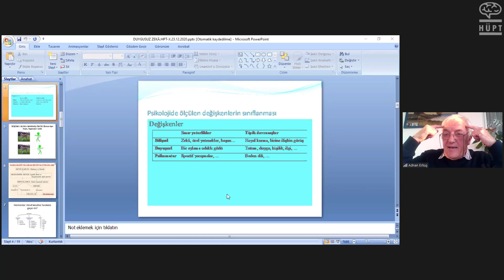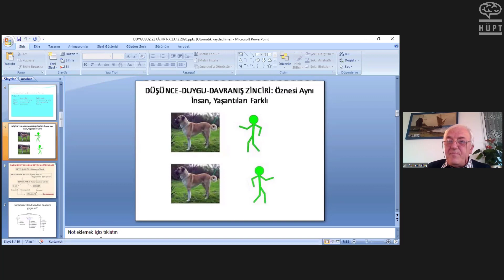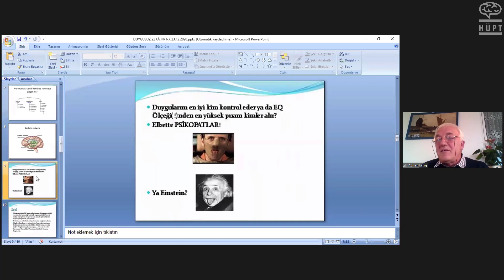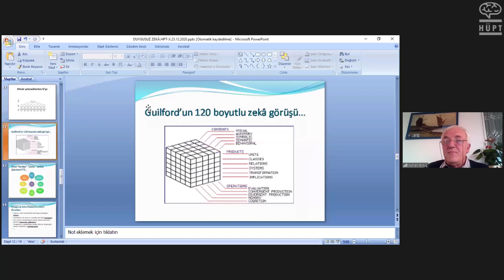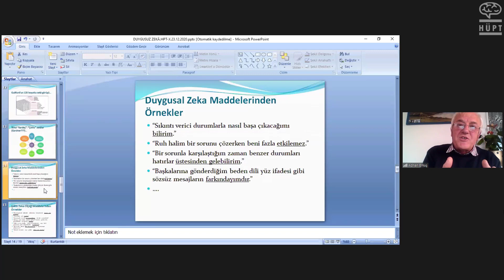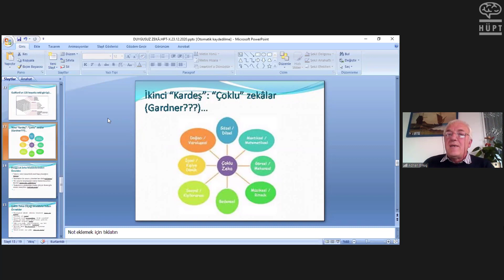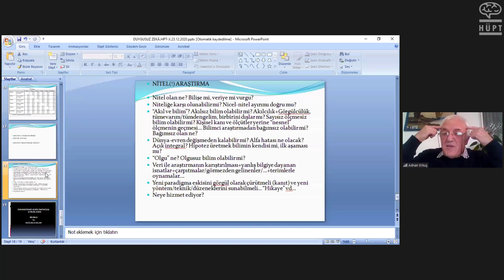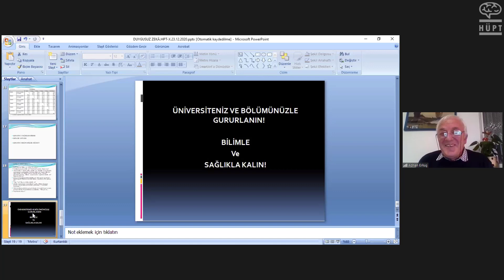HÜPTx | Duygusuz Zeka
HÜPT Youtube kanalı yeni içeriğiyle sizlerle!
Prof. Dr. Adnan Erkuş hocamızla gerçekleştirdiğimiz "Duygusuz Zeka" konulu etkinliğimizi sizlerle paylaşmaktan mutluluk duyuyoruz.
Bu süreçte size ve sevdiklerinize sağlık diliyor, tüm dünyanın bu süreci hızlı bir şekilde atlatmasını umuyoruz.